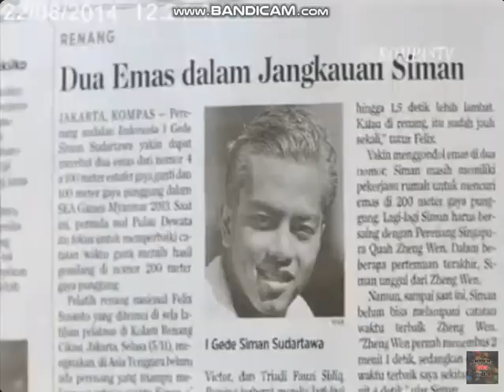Promo Program Sport Kompas TV: "Kita Bisa" (Minggu, 24 Agustus 2014, with Sponsor Djarum Foundation)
Cuplikan tayangan promo program sport di Kompas TV: "Kita Bisa" episode I Gede Siman Sudartawa, Minggu, 24 Agustus 2014 pkl. 14.30 WIB, dipersembahkan oleh Bakti Olahraga Djarum Foundation.